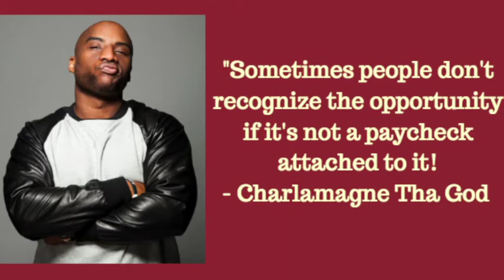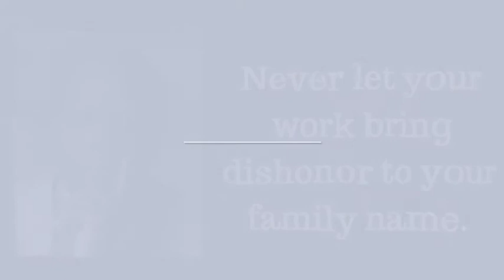An Outsiders Hustle - Mo50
Week 7 Book: Doing Business by the Good Book by David L. Steward.

Week 7 Video: Persist Motivation OneRule by Evan Carmichael

Week 6 Book: The Measure of A Man by Sidney Poitier.

Week 6 Video: Hustle - Number One Rule by Evan Carmichael.

Credits:

Executive Producer: Dr. Donna Thomas-Rodgers
Created by: Dr. Donna Thomas–Rodgers
Production: Glowing Productions
Graphics: Glowing Productions
Music Produced By: Detroit Red
Genre: Red Symphony
Styling: D. Howard